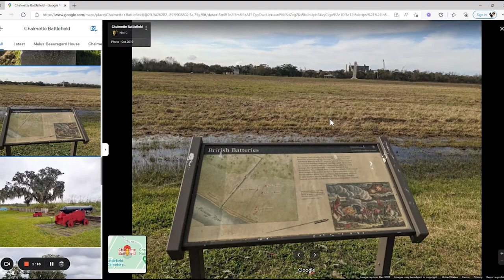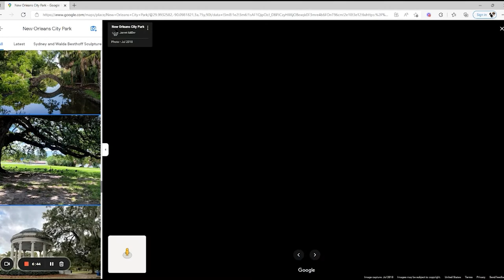EVERYTHING You Need to Know About Arabi Louisiana | Living in Arabi Louisiana | South Louisiana Tour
Are you thinking about making a move to Arabi Louisiana? Let's explore Arabi Louisiana on the Google Map today!
There are plenty of fun things to do in Arabi Louisiana! This charming small town is located just outside of New Orleans, and it’s a great place to visit if you’re looking for a taste of the South. From delicious restaurants to historic sites, there’s something for everyone in Arabi Louisiana.
One of the best things to do in Arabi is to explore its unique history. The town was founded in 1788, and it has a rich French heritage. You can learn about this fascinating culture by visiting the OldArabia Museum or taking a walking tour of the Historic District.
If you’re looking for some delicious food, Arabi has plenty of great restaurants to choose from. If you’re in the mood for seafood, be sure to check out Seafood Gumbo House. For a taste of the local cuisine, try dining at One Stop Po-Boys.
There are some really cool houses in Arabi Louisiana.  If you are into that kind of thing, then a walking tour of the historic district is a must. You'll get to see some amazing architecture and learn about the town's rich French heritage.
If you're looking for a place to stay, Arabi Louisiana has plenty of great options. The Bourbon Orleans Hotel is a great choice if you want to be in the heart of the action. For something a bit more laid-back, try the Country Inn & Suites By Carlson, New Orleans East.
No matter what you’re looking for, Arabi is a great place to visit. From delicious food to fascinating history, there’s something for everyone in this charming small town.
I'd love to help you make a smooth move to Arabi Louisiana!

▶MOVING TO SOUTH LOUISIANA EBOOK
▶LIVING IN SOUTH LOUISIANA FACEBOOK GROUP:

00:00 - Intro to Arabi Louisiana
01:32 - Where is Arabi Louisiana?
04:00 - Things to Do in Arabi Louisiana
08:30 - Other Areas Around Arabi Louisiana
09:58 - Wrap Up on Arabi Louisiana
🤔Thinking of moving to South Louisiana?
If this is your first time to this channel, and you want to know everything about eating, sleeping, working, playing, the good, and the bad of living in South Louisiana, then subscribe▶ and tap the bell🛎 for notifications so you can be the first to know about the current market in South Louisiana.😁

We get calls and emails everyday from people just like you, looking for help on making their move to Dallas Texas and we absolutely love it.😍 Whether you are moving in 9 days or 90 days, give us a call☎, shoot us a text📝, or send us an email📨 so we can help you make a smooth move to South Louisiana